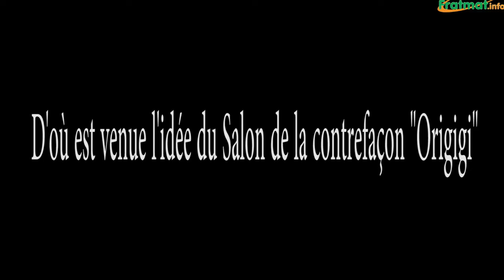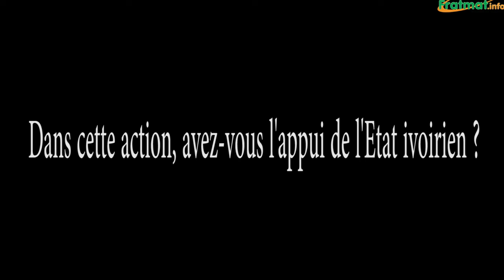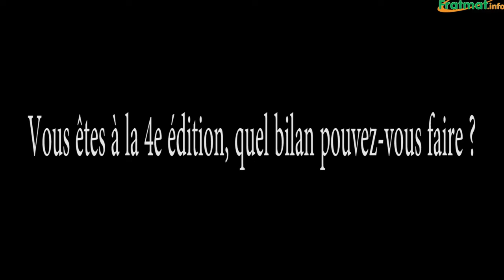le promoteur de Origigi explique le concept